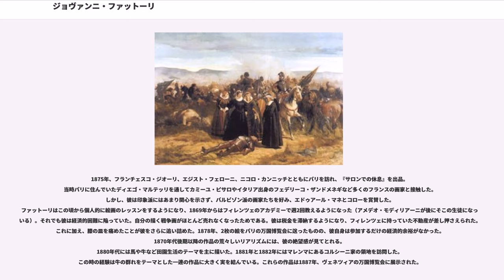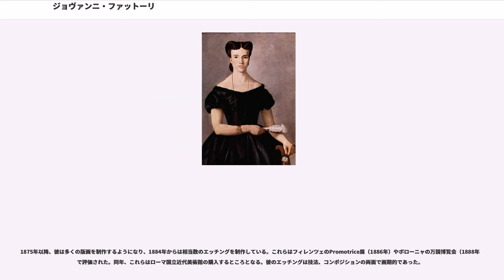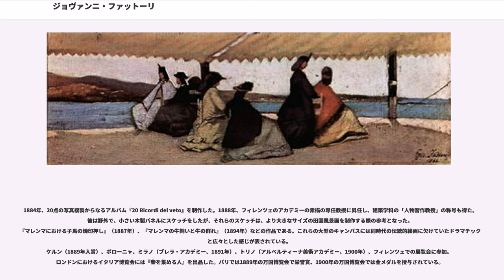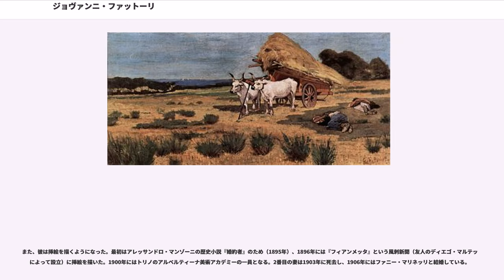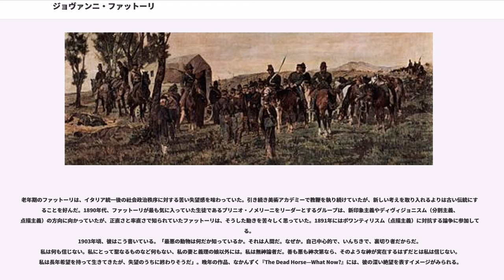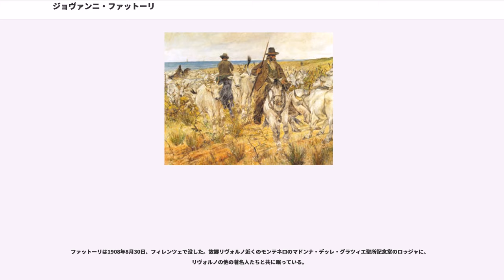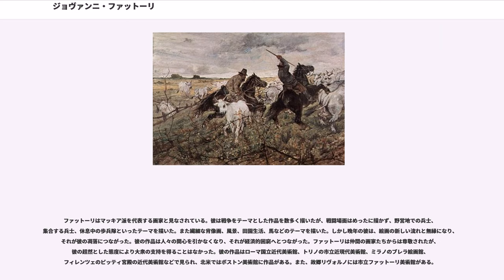ジョヴァンニ・ファットーリ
ジョヴァンニ・ファットーリ（Giovanni Fattori , 1825年9月6日 - 1908年8月30日）は、イタリアの画家、版画家。マッキアイオーリ（マッキア派）と称される画家グループを代表する作家である。初期には歴史や軍隊などを主題とした作品を制作したが、後にはバルビゾン派の影響を受けて、イタリアの外光派を代表する画家となり、風景、田園生活、軍隊生活などのテーマを描いた。1884年以降は絵画のみならずエッチングの制作にも精力を注いだ。

ジョヴァンニ・ファットーリは、リヴォルノの質素な家庭に生まれた。青年期のジョヴァンニは十分な教育を受けていなかったため、家族は彼に商業の勉強をさせて学位を取るように勧めた。しかし、デッサンの才能に恵まれていた彼は家族を説得し、1845年、20歳にしてジュゼッペ・バルディーニ（1807年 - ?）に弟子入りすることとなった。バルディーニは宗教画や風俗画を手がけていた地元の画家である。翌1846年、ファットーリはフィレンツェに移住して、初めはジュゼッペ・ベッツォーリのもとで学び、同じ年にフィレンツェの美術アカデミーに入学している。しかし、当時の彼が絵画の勉強以上に精力を注いでいたのは歴史小説（特に中世もの）を読みふけることであり、ウーゴ・フォスコロ、フランチェスコ・ドメニコ・グェラッツィ、ウォルター・スコットなどの作品を読んでいた。

1848年、ファットーリは絵画修業を一時中断。1848年から翌年にかけてのイタリア統一戦争の時期には、反オーストリアの民主化運動に加わり、行動党のビラを配って回る、使い走りの仕事をしていた。しかし、ファットーリの家族は彼に戦士になることを断念させた。彼は1850年、フィレンツェのアカデミーでの勉強を再開する。彼は、常に小さなノートブックを持ち歩き、そこに日々観察した出来事を数多くのスケッチとともにメモする習慣をもっていた。後年のエッチングにはこの時のスケッチを元にしたものもある。

ファットーリが本格的な画家になるまでの歩みは、非常にゆっくりしたものであった。彼の初期作品はわずかな数しか残っておらず、それらは1850年代初頭以降のものである。初期の作品には、肖像画と若干の歴史画とがある。歴史画は師のベッツオーリの影響を受けたもので、中世やルネサンス期の歴史に関する作品が多い。1851年にはトンマーゾ・グロッシの短編小説に基づく作品『イルデゴンダ』をPromotrice fiorentina展に出品した。1853年から翌年にかけて、トリノ出身の画家アンドレア・ガスタルディ（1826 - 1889）とともにレアリスム絵画を研究。ファットーリはガスタルディとともに風景画を描き始めたと思われる。1887年頃には、ファットーリと同じくベッツオーリの弟子であったエンリコ・ポラストリーニを通して新古典主義の巨匠ドミニク・アングルの様式を知るが、これはファットーリの歴史画にいくらかの影響を与えた。彼の歴史画として優れたものの一つに1858年から1860年にかけて制作された『マリア・ストゥアルダ』（『ラングサイドの戦いにおけるメアリ・スチュアート』）があるが、これは彼が読んだウォルター・スコットの小説に基づいている。
1850年代の初期、ファットーリはラルガ通り（現カヴール通り）にあったカッフェ・ミケランジョロにしばしば通っていた。このカフェはフィレンツェの芸術家たちのたまり場であり、政治や新しい芸術について活発な議論を交わす場であった。カフェの常連だった芸術家の何人かは、1855年にパリで開催されたバルビゾン派の展覧会を見、自然を直接のモチーフとして野外で制作するという、当時まだ目新しかった制作方法に感動して、その興奮をイタリアへ伝えたのであった。1859年、ファットーリはローマの風景画家ジョヴァンニ・コスタに出会う。コスタの作品に影響を受けたファットーリは、彼らの画家グループに加わり、写実的な風景や同時代の生活を外光のもとで描くようになる。このことは彼の画業において一つの転換点となった。彼はマッキアイオーリ（マッキア派）の一員となったのである。マッキア派はトスカーナ地方の画家集団で、その技法や目的は印象派のそれと似通っており、印象派の先駆けとも見なされている。フランス印象派が当時、人々の非難を浴びたのと同様、マッキア派の絵画も、装飾性を欠き、伝統的絵画のような細部の入念な仕上げを欠いている点を非難された。しかし、印象派の絵画では光に溶け込んで形態の明確さが失われる傾向...